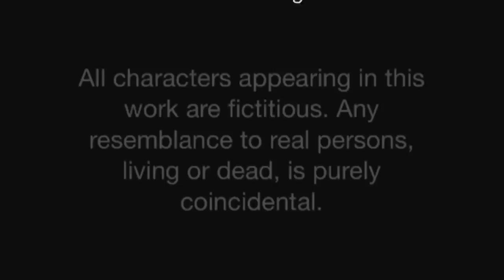Luis Suárez: King of Bite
This is a parody about Luis Suárez who bit a player during a World Cup match. This is a comical view of Suárez biting other people.